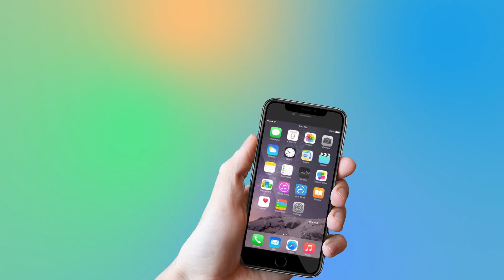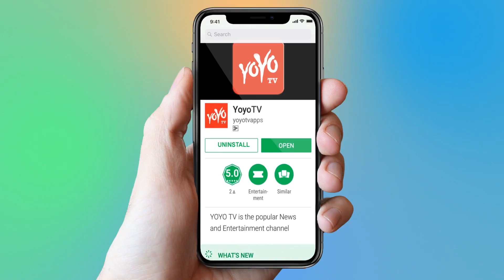Do You Know Why Donald Trump Denied India’s Republic Day Invitation | New Delhi | YOYO Times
Do You Know Why Trump Denied India’s Republic Day Invitation
Donald Trump, president of United States, has declined the invitation of Indian Prime Minister Narendra Modi for 70th Republic Day celebrations in New Delhi, India.Modi government has sent an invitation to Trump asking him to be the chief guest for 2019's Republic Day parade. The US authorities also confirmed receiving invitation from India but the decision will be declared only after the 2+2 dialogue meeting in September.  the US authorities have sent out an official letter to Indian National security advisor (NSA) Ajit Doval informing about the absence of Trump. The relation between US and India has not been in a good health considering India's defence purchases and the oil imports from Iran. Trump has conveyed 'regrets' for not being able to attend and offered the following reasons for his decision: "some domestic commitments, including state of union address around that time.